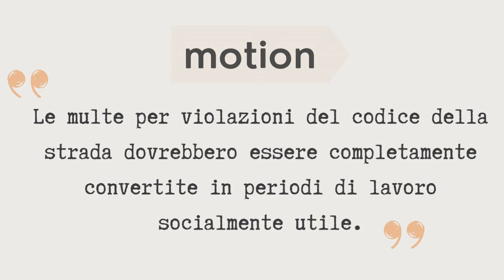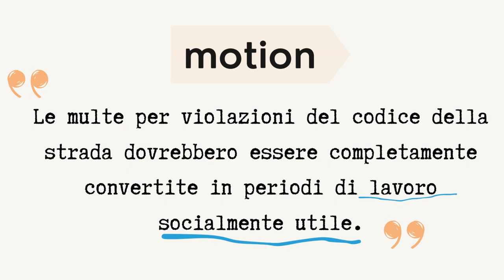Un esempio di analisi della mozione